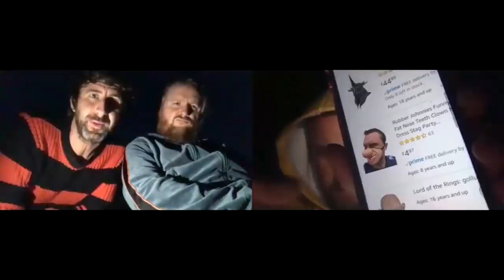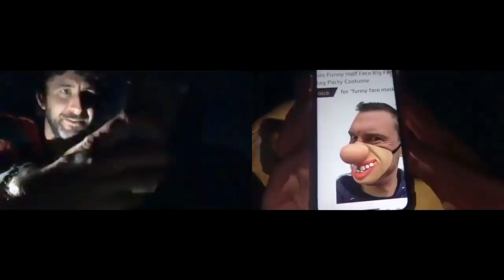Set 2, Game 5 – No More Jockeys [03.09.20]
⛺️ Sorry for the rough sound and video.
📖 Turning on subtitles may help.

No More Jockeys is a game created by Alex Horne, Tim Key and Mark Watson.

On each turn, players name a person plus a category they fall under. That person and category are then eliminated, and subsequent people must not fall under that category. As more categories are added it gets harder, and eventually impossible, to name anyone new.

MUSIC
Brandenburg Concerto No. 1 in F major (Bach)

Alex Horne + Haiminh Le